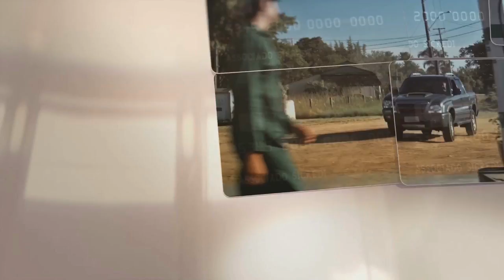CANTEIROS DA ESQUINA NOVA TAPES SÃO LIMPOS.